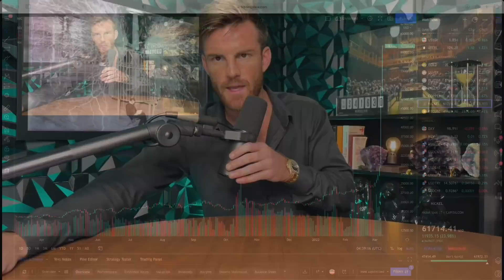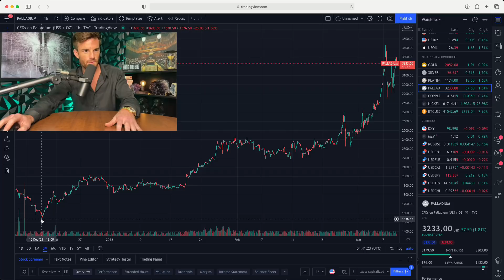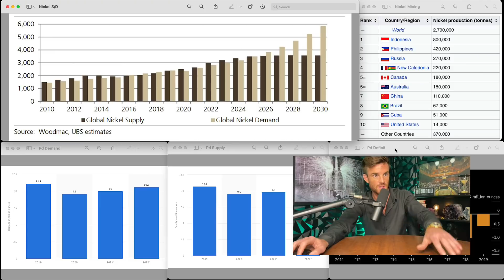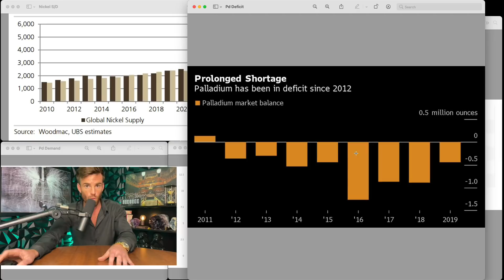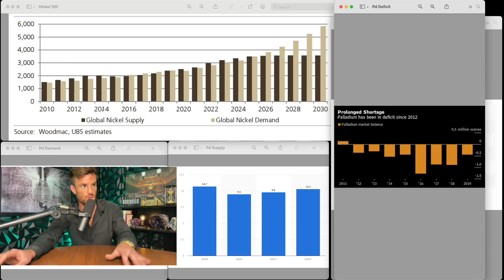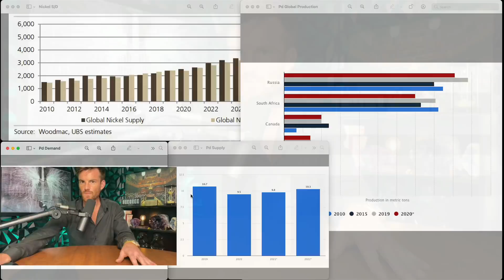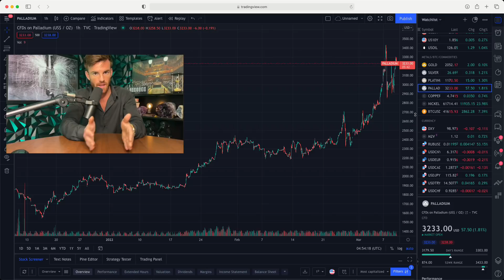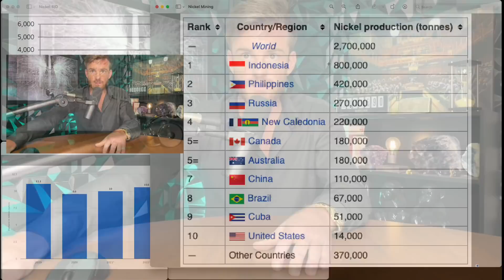Nickel Squeeze to Skyrocket This Next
Nickel price short squeezed up to over $100,000 per ton. Since then the London metal exchange halted trading in nickel. Where does nickel come from? Where is nickel mined? Why did the price of nickel go up? Is silver and gold next? Will palladium and platinum prices go up due to nickel supply constraints?

Follow Rob on IG: @RobSoltan